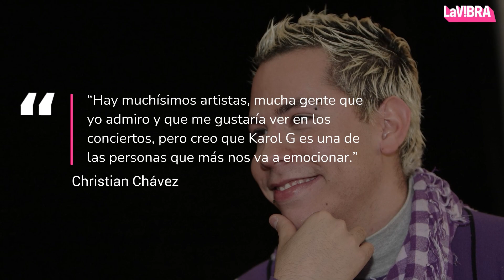Karol G podría colaborar con la gira de RBD según rumores | La Vibra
RBD tiene a Medellín, Colombia, como uno de los destinos de la gira "Soy Rebelde Tour 2023". La banda musical cuenta con cuatro fechas en esta ciudad, de la cual es oriunda la cantante Karol G; por esta razón, los rumores apuntan a que el grupo mexicano compartiría escenario con la Bichota en estos espectáculos.